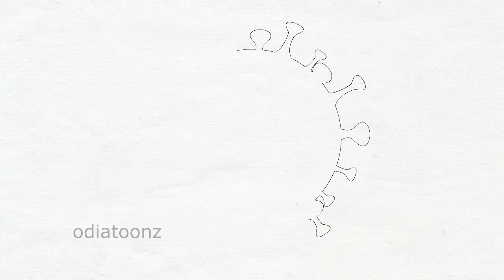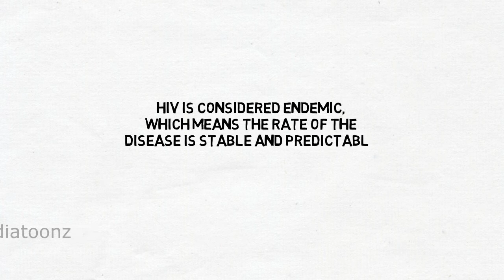(Animation Odia ) WHAT IS PANDEMIC IN ODIA (ପାଣ୍ଡେମିକ କାହାକୁ କୁହନ୍ତି ଜାଣନ୍ତୁ ଓଡିଆ ରେ )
i am here describe what is pandemic in odia language.